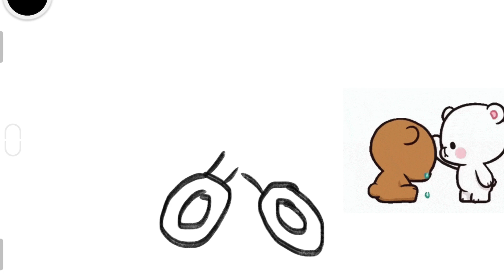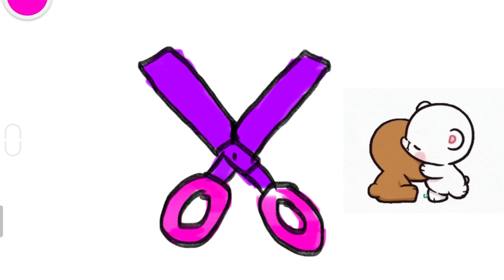Drawing scissors for children and kids / Рисование ножницы для детей/ Bolalar uchun qaychi chizish